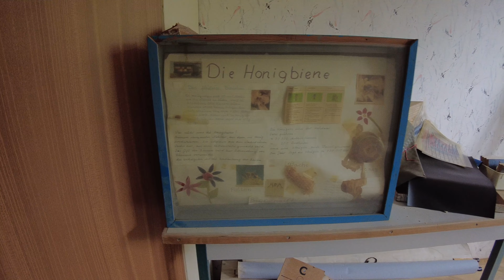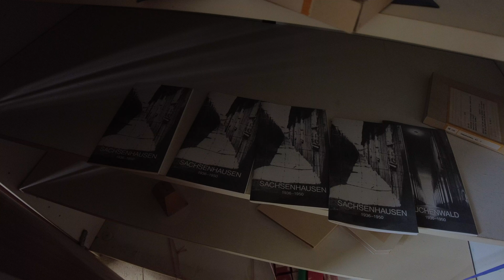Lost Place:DDR Schule Teil2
Wir zeigen euch spannende verlassene Orte und versuchen immer die Geschichte dieser Orte herauszufinden.